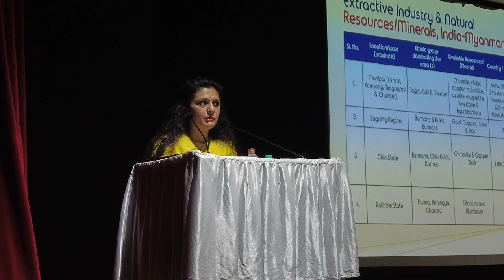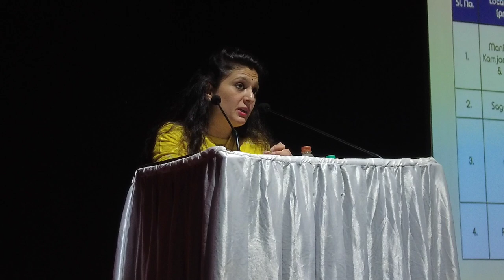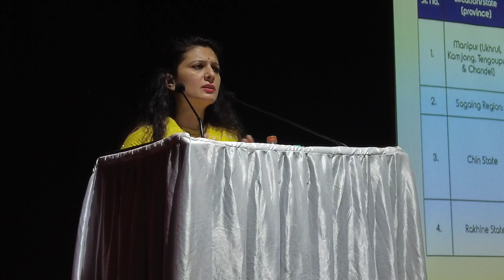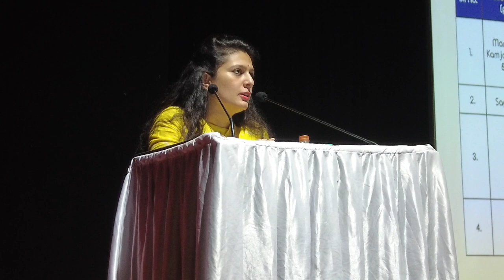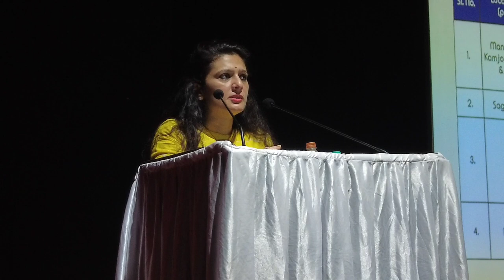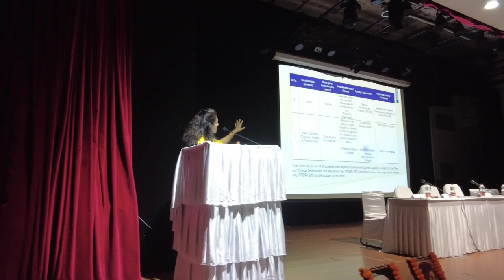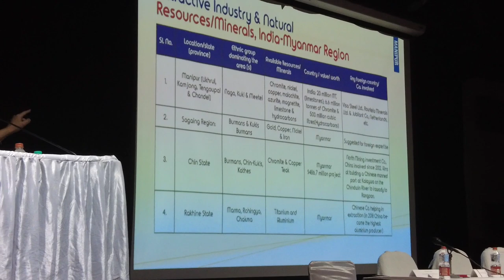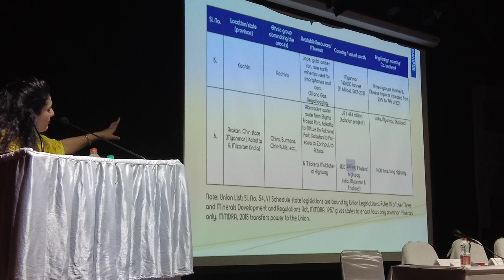"THE GREAT GAME EAST- Geo-strategic Importance of Manipur" by Rami Niranjan Desai🔥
𝗠𝗮𝗻𝗶𝗽𝘂𝗿 𝗔𝘀𝗲 𝗦𝗢𝗨𝗧𝗛𝗘𝗔𝗦𝗧 𝗔𝗦𝗜𝗔 𝗴𝗶 𝗽𝗵𝗮𝗺𝗯𝗮𝗸 𝘁𝗮 𝗜𝗡𝗗𝗜𝗔 𝗴𝗶 𝗱𝗮𝗺𝗮𝗸 𝗞𝗮𝘆𝗮𝗺 𝗺𝗮𝗿𝘂 𝗼𝗶𝗯𝗮𝗴𝗲 𝗵𝗮𝗶𝗯𝗮𝗱𝗼 𝗸𝗵𝗮𝗻𝗴𝗺𝗶𝗻𝗮𝘀𝗵𝗶 🙏🏻✊🏻 𝗛𝗮𝗻𝗱𝗸 𝗸𝗶 𝗵𝗮𝘁𝗻𝗮 𝘀𝘂𝗻𝗮𝗯𝗮 𝗮𝘀𝗶 𝗸𝗮𝗿𝗶𝗱𝗮𝗴𝗶 𝘁𝗵𝗼𝗸𝗹𝗮𝗸𝗵𝗶𝗯𝗮𝗻𝗼? 𝗠𝗮𝘀𝗶𝗱𝗮 𝗮𝘁𝗼𝗽𝗽𝗮 𝗹𝗲𝗶𝗯𝗮𝗸 𝘀𝗶𝗻𝗴 𝗴𝗶 𝗸𝗵𝘂𝘁 𝘆𝗮𝗼𝗯𝗮𝗿𝗮? 𝗔 𝘀𝗽𝗲𝗲𝗰𝗵 𝗯𝘆 𝗥𝗮𝗺𝗶 𝗡𝗶𝗿𝗮𝗻𝗷𝗮𝗻 𝗗𝗲𝘀𝗮𝗶 𝗼𝗻 𝘁𝗵𝗲 𝗢𝗰𝗰𝗮𝘀𝗶𝗼𝗻 𝗼𝗳 𝗣𝗮𝘁𝗿𝗶𝗼𝘁𝘀 𝗗𝗮𝘆 𝗢𝗯𝘀𝗲𝗿𝘃𝗮𝘁𝗶𝗼𝗻 𝗼𝗻 13𝘁𝗵 𝗔𝘂𝗴𝘂𝘀𝘁 2023